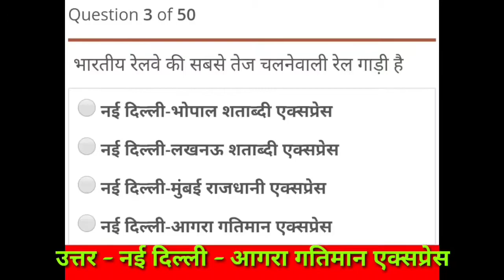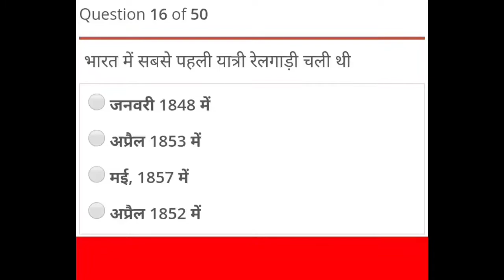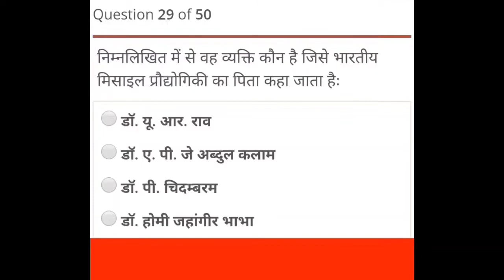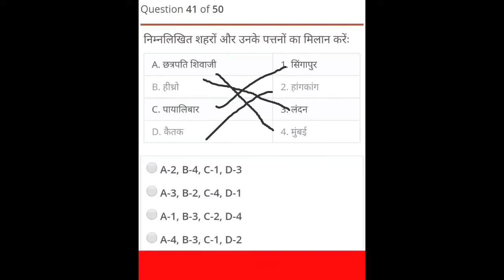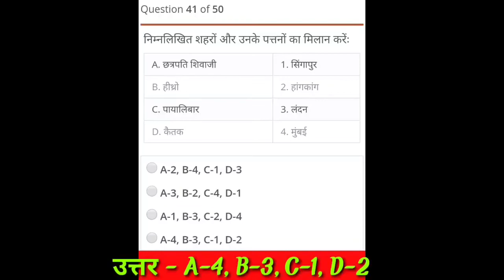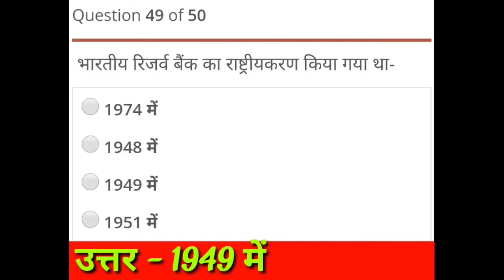Gk In Hindi 50 Important Questions Answer || Gulab study classes